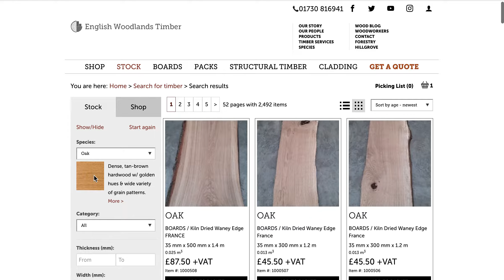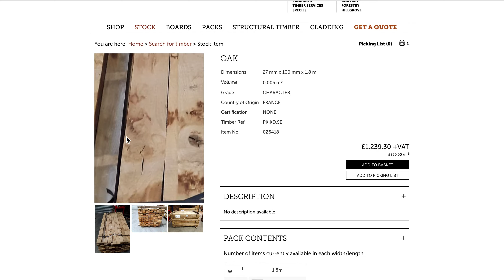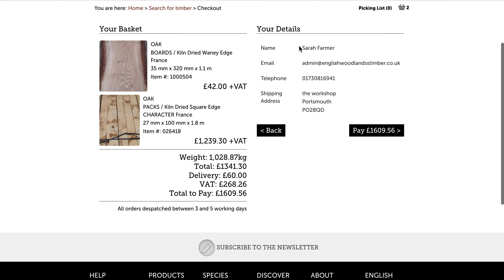How To: buy timber online from stock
Here's a quick video on how to buy timber online on our website - we have boards, packs and structural timber all for sale